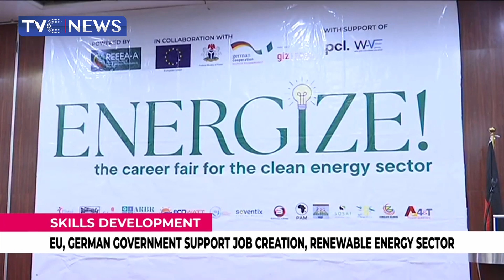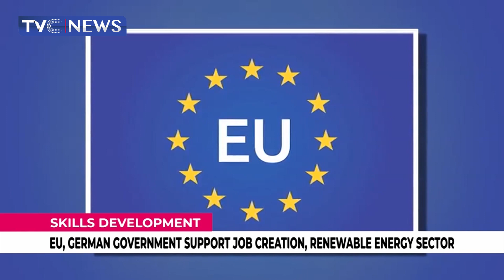Senators Eulogise Colleagues As They Bow Out Of NASS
The upper legislative chamber has held a valedictory session at Wednesday’s Plenary, to honor its members who have now assumed new roles at the all progressives congress Secretariat.